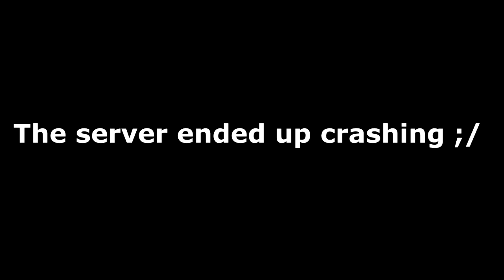Ravine Fights W/ Dino [UHC Clips #20]